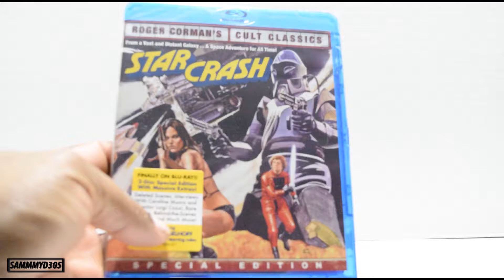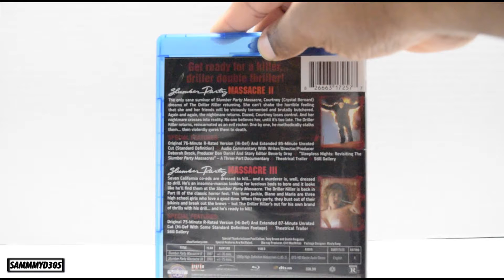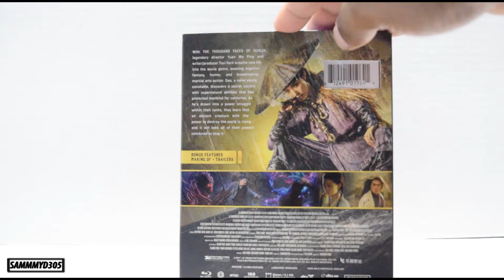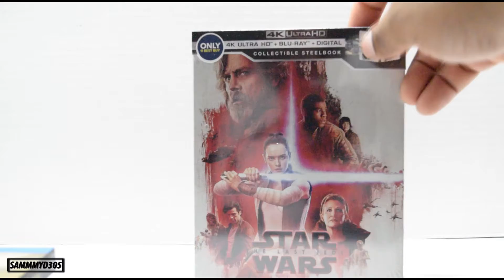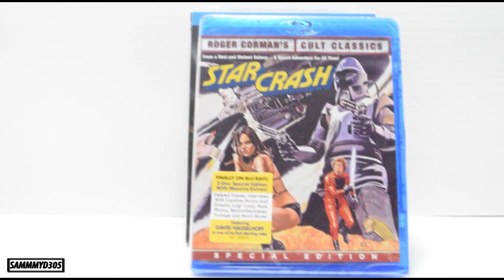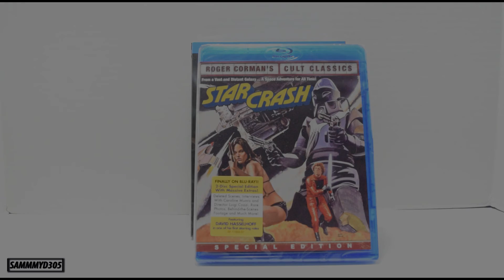BLURAY HAUL UPDATE 3-28-2018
My latest haul with some sale items I could not pass up on.